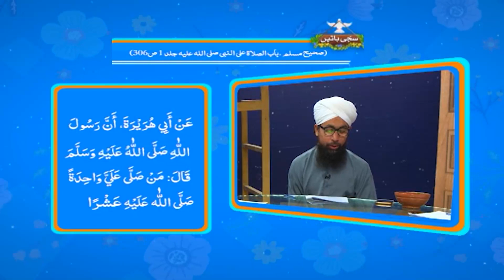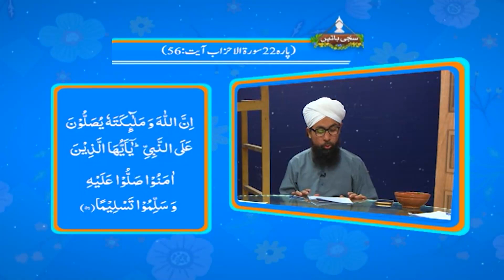Sachi Batain Episode 43 | Durood o Salam | Kids Madani Channel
Watch beautiful kids series of Kids Madani Channel "Sachi Batain"
➤ Episode 43   ➤